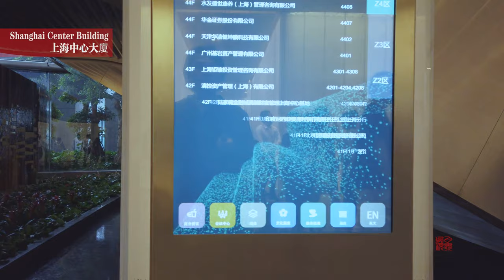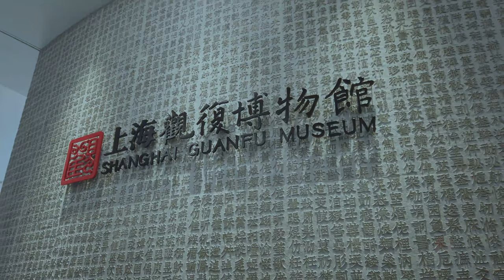上海觀復博物館＼Shanghai Guanfu Museum＼４Ｋ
上海观复博物馆位于上海陆家嘴城市新地标——上海中心大厦的37层，设有4个固定展厅：瓷器馆、东西馆、金器馆、造像馆，以及一个临时展厅。
上海观复博物馆以中国深厚文化为基石，打造高品质的专业展览，环境典雅，注重人与历史的沟通，突出传统文化的亲和力。
The Shanghai Guanfu Museum is located on the 37th floor of Shanghai New Building, the new landmark of Shanghai's Lujiazui City. It has four fixed exhibition halls: Porcelain Hall, East-West Hall, Gold Museum, Statue Hall, and a temporary exhibition hall.
Shanghai Guanfu Museum is based on China's profound culture and creates high-quality professional exhibitions. The environment is elegant, focusing on the communication between people and history, and highlighting the affinity of traditional culture.